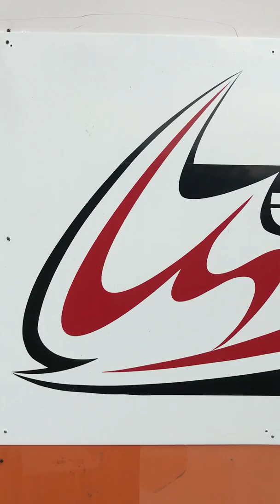Testreport: Ozone Contact Bar V4 mit Click-in Loop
Die neue Ozone Contact Bar V4 mit dem revolutionärem Click-In Loop.

Surfshop Upsidedown - größter Surf & Kiteshop in Österreich! Riesen Auswahl an Material lagernd!
Windsurfen, Kitesurfen, Standuppaddeling, Segel, Boards, Kites, SUP, Neopren, Trapeze, Fashion!